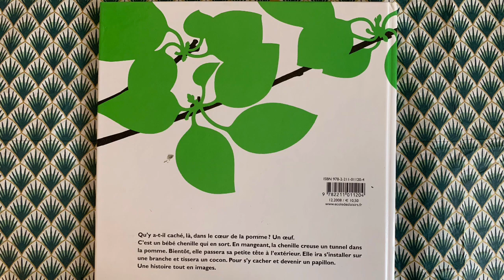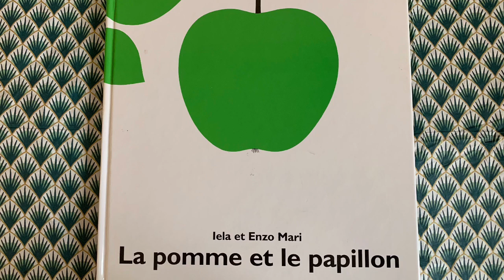⭐️La pomme et le papillon de Iela et Enzo Mari - histoire sans texte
histoire d'une chenille qui devient papillon dans un pommier